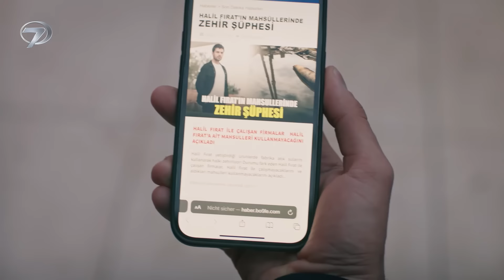Kara Haber En Özel Anı Bozdu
Rüzgarlı Tepe | 83. Bölümü izlemek için: 👇🏼

Başrollerini Gökberk Yıldırım ve Cemre Arda'nın paylaştığı "Rüzgarlı Tepe" dizisi, intikam duygusuyla dolu bir gencin zorluklarla geçen hayatı ile ailesinin gözünden bile sakındığı, prenses gibi bakıp büyüttüğü bir genç kızın bilinmezliklerle dolu hayat hikayesini anlatıyor.
Kanal 7'den izleyenlerini ekranlara kitleyecek bir dizi daha geliyor.  Yaşadığı kasabanın en zengin ailesinin kızı olan Zeynep ve kendini kaybettiği ailesinin intikamına adamış Halil'in karmaşa, bilinmezlik ve imkansızlıklar girdabının içinde yaşadığı aşk hikayesi "Rüzgarlı Tepe", Kanal 7 izleyicisi ile buluşuyor.  Ailesinin akıllı, uslu ve hanım kızı olan Zeynep, kasabada herkes tarafından örnek gösterilen birisidir.  Fakat Zeynep'in bilinmeyen bir yönü vardır, o da savaşçı bir ruha sahip olmasıdır. Halil ise anne babasını daha çocuk yaşta kaybetmiş ve yıllarca ailesini kaybetmenin üzüntüsü ve kini ile teyzesinin yanında büyümüş bir gençtir.

Çileli bir hayata küçük yaşlarda adım atan, zorluklarla mücadeleyi bırakmayan Halil ve prenses profilinin altında gerçek bir özgür savaşçı yatan Zeynep'in yolları kesişir. Ailesi için yaşayan Halil ve ailesine rağmen yaşayan Zeynep'in kör düğüme dönen aşk hikayesinde yaşanılan acılar, alınan zor kararlar, bilinmezlikler ve imkansızlıklar bu iki genci geri dönülmez bir yola sokar.  Bambaşka dünyaların iki farklı insanı olan Zeynep ve Halil, farkında olmadan aşkın girdabına kapılır ve birbirlerinden ne kadar kaçsalar da yolları hep kesişir. Atıkları her adımın, aldıkları her kararın sonuçlarının olacağı bu yolda aşkları, Zeynep ve Halil'i ayakta tutabilecek mi?